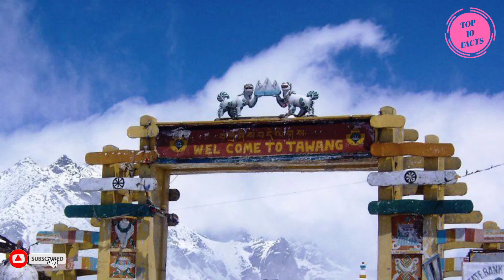Top 10 Facts about - Arunachal Pradesh, Land of Dawn / सबसे पहेले सूर्य देखने बाला राज्य।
Hey guys, welcome to - TOP 10 FACTS
in this video you can see the top 10 Facts about - Arunachal Pradesh, land of dawn. The state of sun rising. before 1972 it was called NEFA ( North East Frontier Agency ). famous tourist destination in this state is Tawang. It is covered by international border like China, mayanmar and Bhutan. During the Sino-India war in 1962, China occupied the major parts of the state including Tawang but returned back to the Mac Mahon line after the war ended in 1963.

Be happy or keep everyone happy